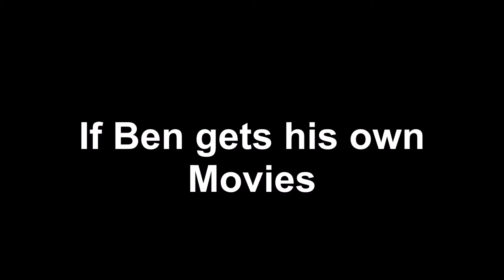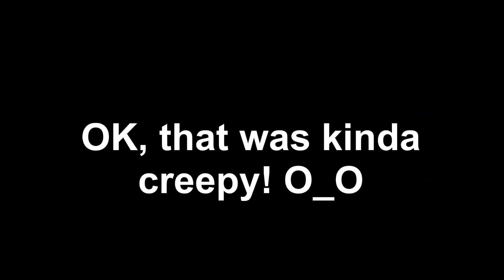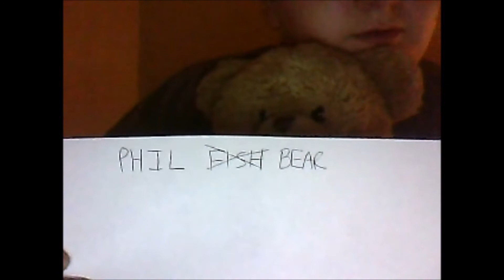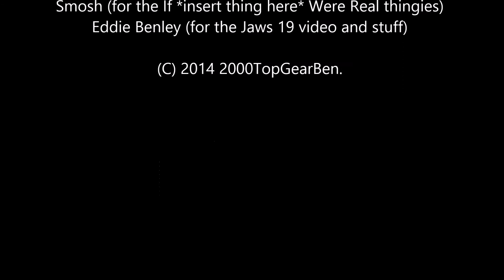If Ben gets his own Movies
What would happen if Ben was rich and famous and get his own movies?

CREDITS

Thanks for finding the credits and links!